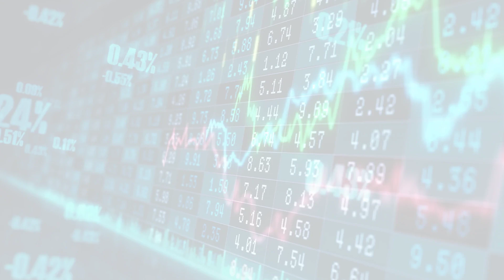MarketWatchLists: MultilineRetail Update for Tuesday, December 06, 2022, 16:05 EST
About:
MarketWatchLists is a service provided by Praefidi.